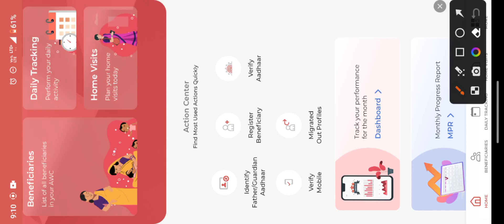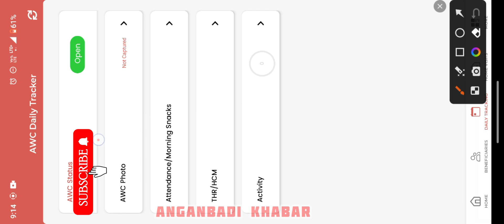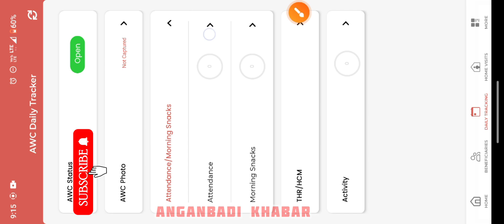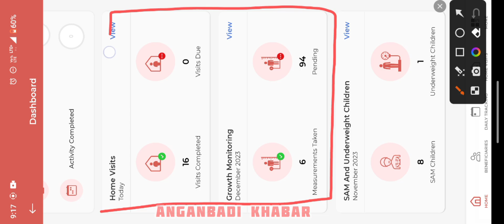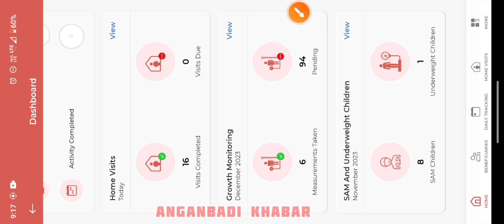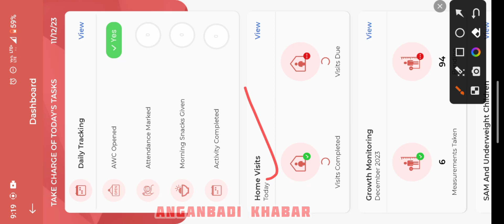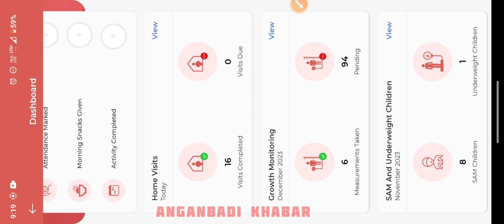पोषण ट्रैक्टर में₹500 सभी को प्रोत्साहन राशि मिलेगा।। जल्द पूरा करें यह काम ☝️☝️🙏।।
आंगनबाड़ी खबर Anganwadi khabar एक सोच है जो आपके द्वारा बनाया गया है आपके हित में हम हमेशा काम करते है और करते रहेंगे

1) पंजी बनाना

2) कार्य दिवस में काम करना

3) नए खबरे की सटीक और सही जानकारी देना

4) विभाग के पत्रों को आप तक पहुंचना

5) सही दिशा निर्देश देना

और भी बहुत सारी जानकारियां जो आपको आपके कार्य में मदद करती है 😊😊😊

आप इसे WhatsApp के भी माध्यम से जुड़ सकते ही अपना सहयोग बनाए रखे हमारा whatsapp no. है 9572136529